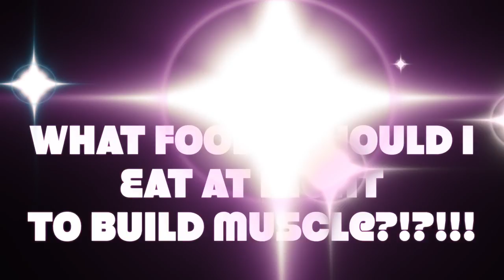"Which Foods Build MUSCLE Overnight? Casein Protein?"